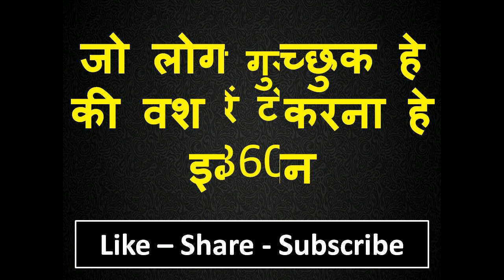वशीकरण नहीं हुआ तो आज के बाद यह चैनल नहीं दिखेगा देख लो बेशक